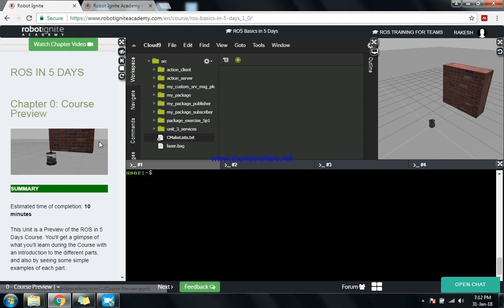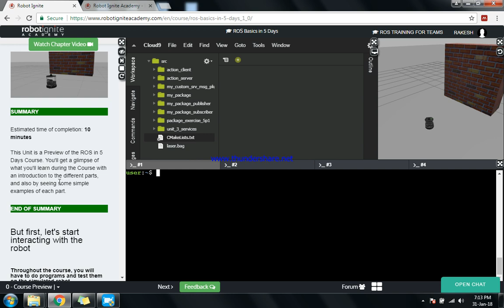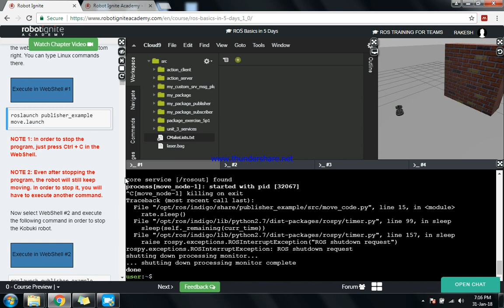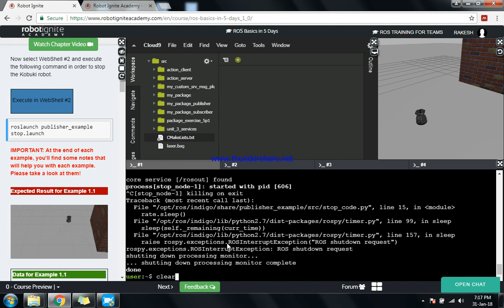ROS basics - Publisher & Subscriber in Tamil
In ROS, every modules are called as nodes. These nodes have predefined functions. A Publisher is a node which will publish a message(data).On the other hand, subscribers are the nodes which will receive these data. The medium through which  these messages are exchanged is called as topic.